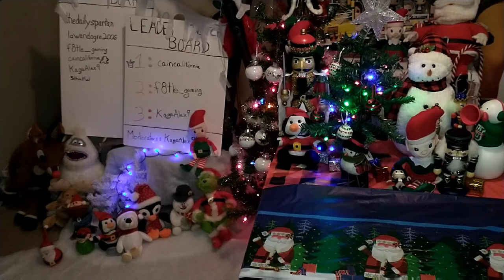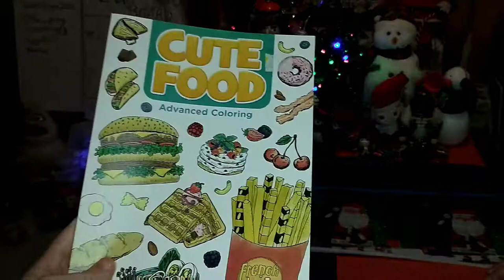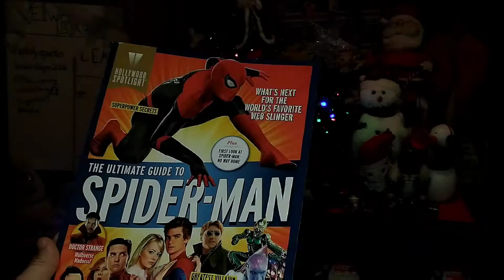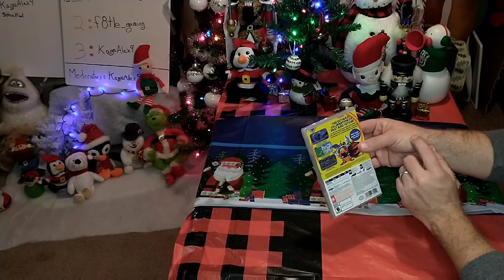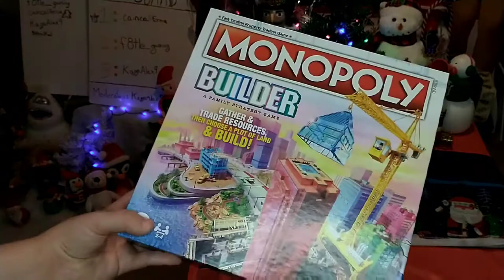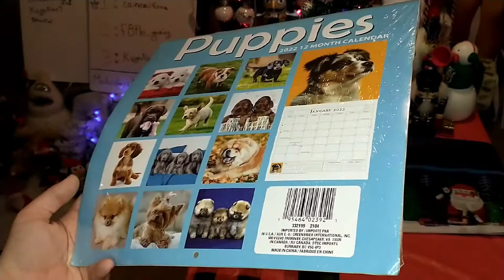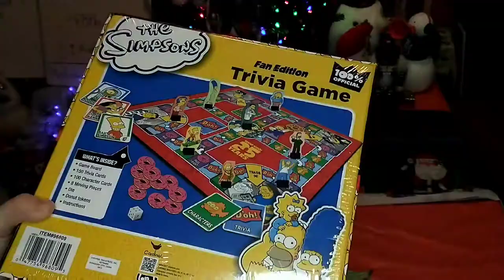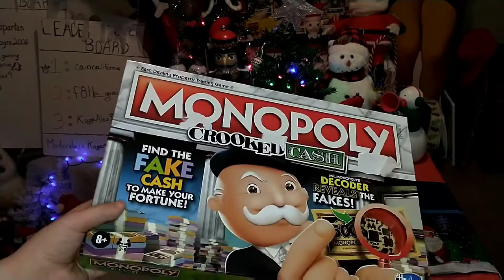What We Got For Christmas! (Christmas Haul 2021!)